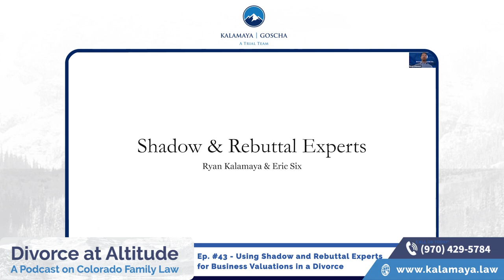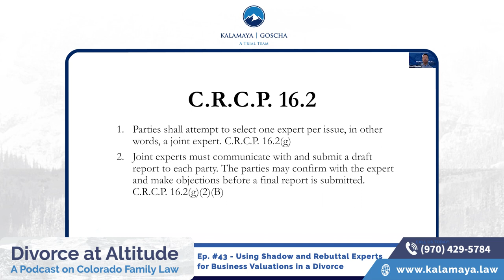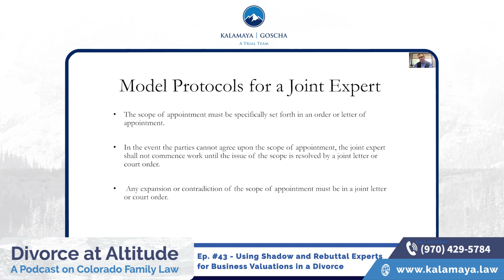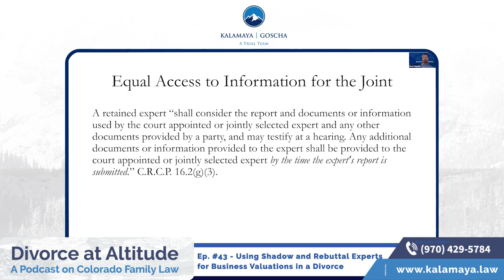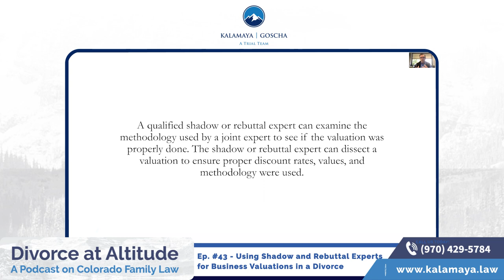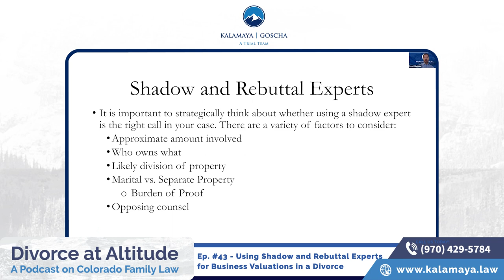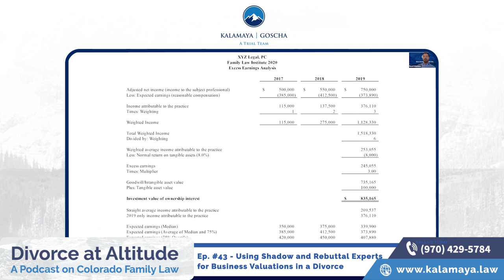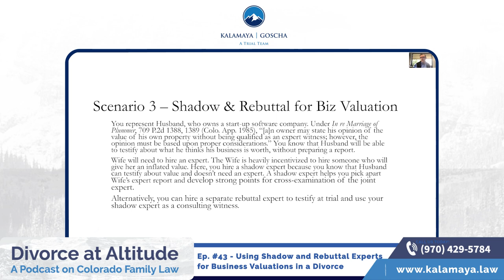Using Shadow and Rebuttal Experts for Business Valuations in a Divorce | Episode 43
Ryan Kalamaya and Eric Six discuss shadow and rebuttal experts in divorces at the 2020 Family Law Institute Conference.

What is Divorce at Altitude?

Ryan Kalamaya and Amy Goscha provide tips and recommendations on issues related to divorce, separation, and co-parenting in Colorado. Ryan and Amy are the founding partners of an innovative and ambitious law firm, Kalamaya | Goscha, that pushes the boundaries to discover new frontiers in family law, personal injuries, and criminal defense in Colorado.